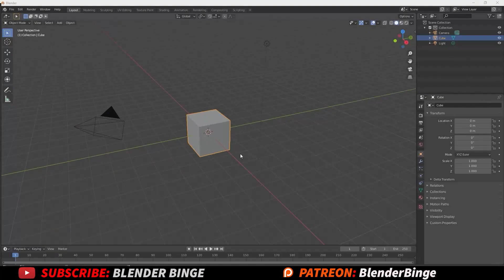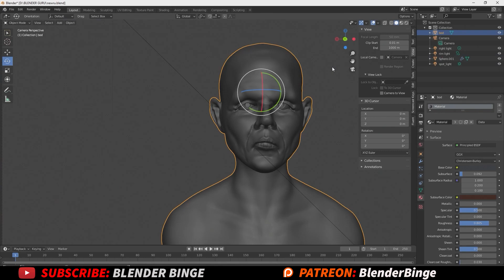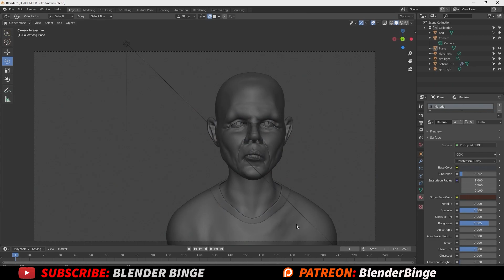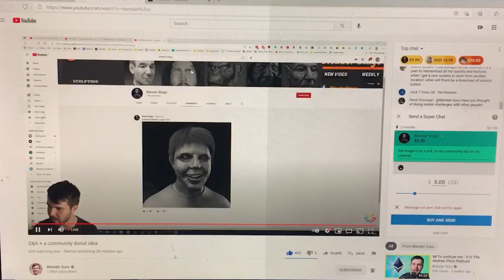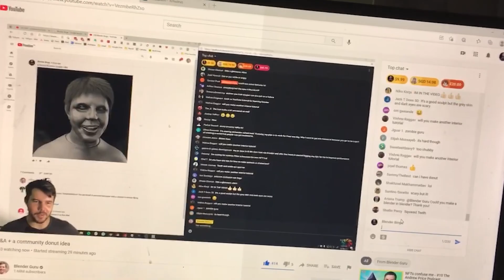Sculpting Andrew Price in Blender - Blender Guru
Gumroad In this video I will be sculpting Andrew Price aka Blender Guru using Blenders sculpting tools. Today marks 8 months sculpting in Blender so I sculpted the Andrew Price model to compare to the Andrew Price model I sculpted at 4 months into using Blender. Andrew saw the first sculpt and gave some great feedback so I hope he finds away to see the progress I made in Blender with sculpting.